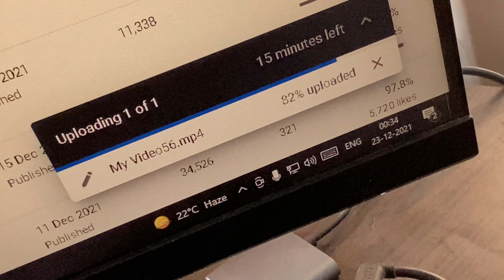Girlfriend Ka Whatsapp Chat Pakda Gaya 😅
SECOND Channel -

Keep Supporting
Love You